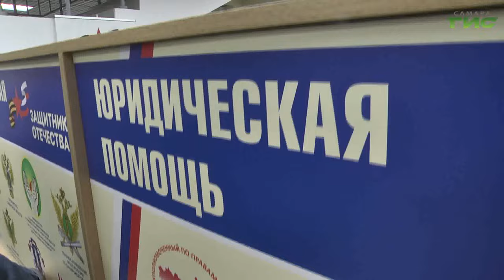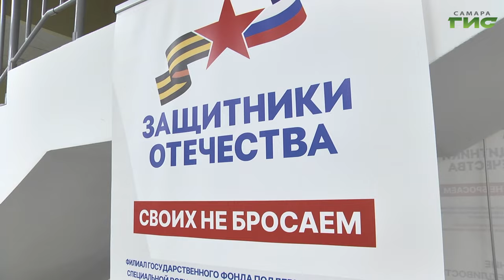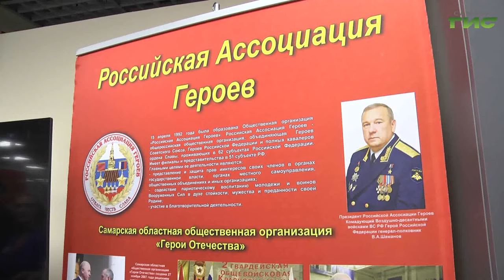В Самару с рабочим визитом приехала председатель фонда "Защитники Отечества" Анна Цивилева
Забота, уважение, справедливость. Замминистра обороны, председатель государственного фонда поддержки участников СВО "Защитники Отечества" Анна Цивилева прибыла с рабочим визитом в областную столицу. Она осмотрела самарский филиал фонда, пообщалась с работниками и военнослужащими, которым оказывают помощь. Анна Цивилева рассказала, что по аналогии с госфондом "Защитники Отечества" в стране создадут систему военно-социальных центров, которые будут оказывать поддержку не только демобилизовавшимся бойцам, но и действующим военнослужащим. Подробности - в репортаже наших корреспондентов.